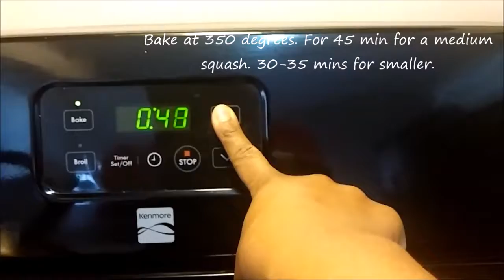How to Spaghetti Squash & Jazzy String Beans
Wanna know how to prepare spaghetti squash and maybe how to give your string beans an upgrade? Tune in and don't forget to grab your pen and pad for notes.

A. Kilton
Follow him on:

Track 2 by:
JBlanked
Been On
Follow him on: